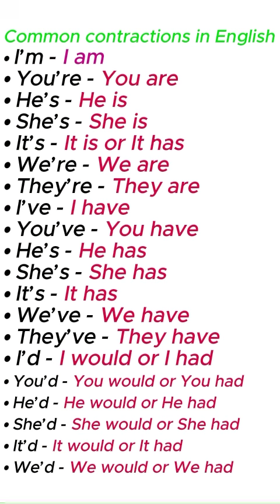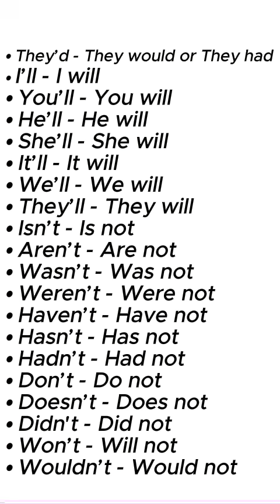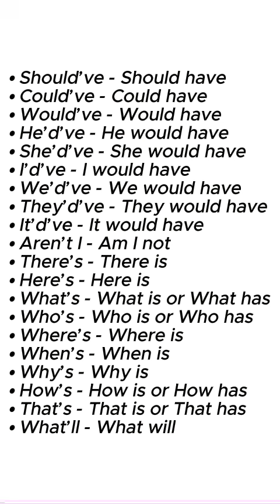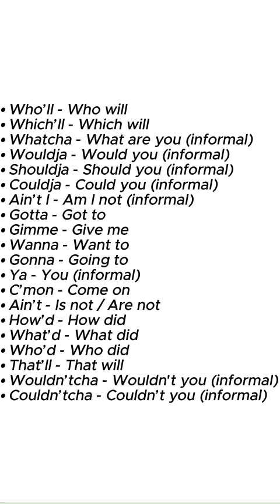Common contractions in English